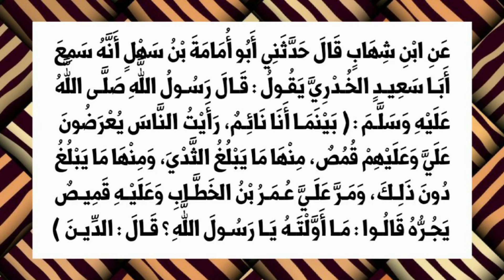رؤيا القميص فى المنام النبوى